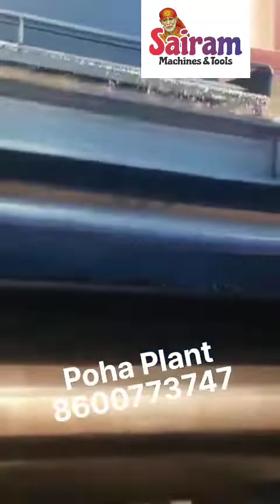Poha Making Plant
साईराम मशीन्स अँड टूल्स पुणे
आमची कंपनी मध्यम व लघुउद्योग साठी लागणाऱ्या मशीन तयार करते
 ✍️उपलब्ध सुविधा
👉15 हजार ते 5 लाख पर्यंतच्या मशीन
 👉बँक लोन सुविधा उपलब्ध
 👉प्रोजेक्ट लोन सुविधा उपलब्ध
 👉व्यवसाय मार्गदर्शन
 👉व्यवसायासाठी लागणारे रॉ मटेरियल चे उपलब्धता
👉Sairam Business Consultancy
 👉कमी गुंतवणुकीमध्ये जास्त नफा मिळवे कसे याचे मार्गदर्शन
 अधिक माहितीसाठी संपर्क साधा

Poha making # plant#breakfast#